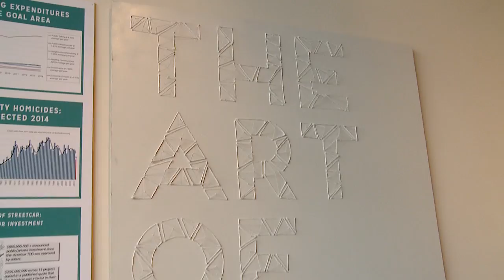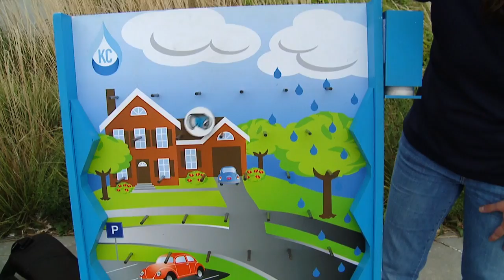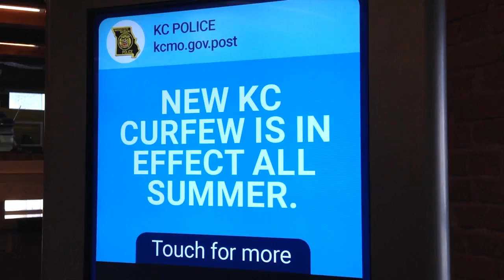The Weekly Report - October 9, 2015 - City of Kansas City, Missouri